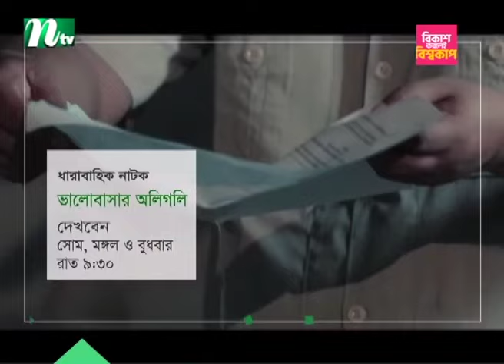খালেদা জিয়াকে সবচেয়ে বড় বাধা মনে করে আ.লীগ : জমির উদ্দিন সরকার | BNP | Jomir Uddin | NTV News